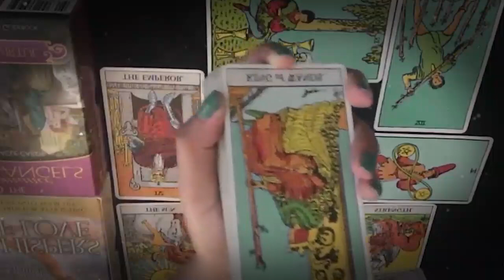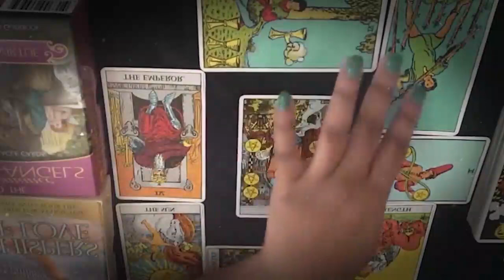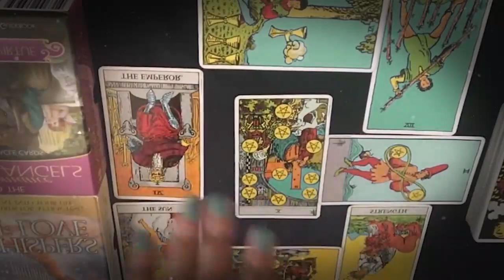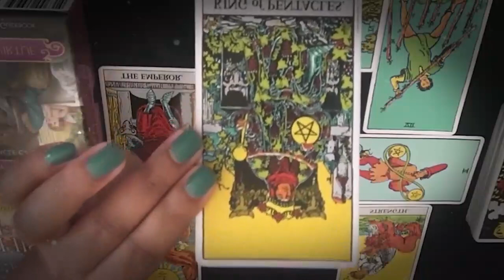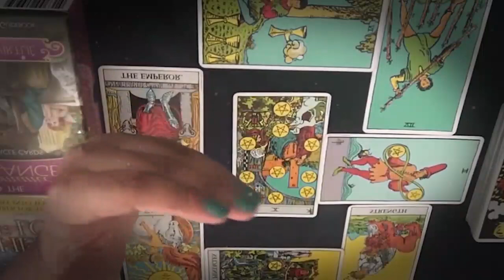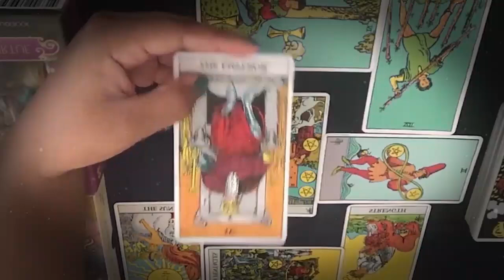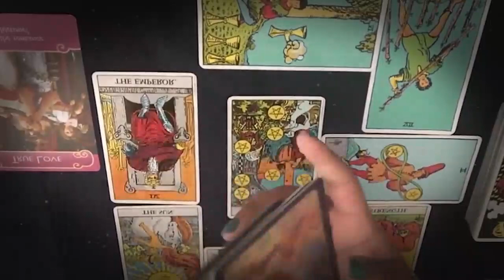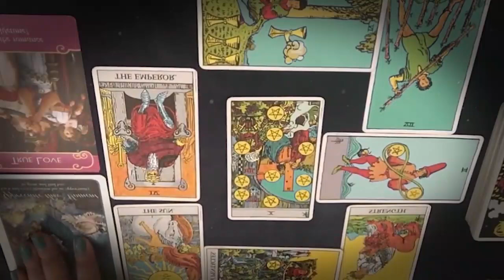CAPRICORN AUGUST 2021 - SOMEONE BREAKS THE SILENCE.. CAPRICORN AUGUST LOVE TAROT READING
CAPRICORN AUGUST 2021 - SOMEONE BREAKS THE SILENCE.. CAPRICORN AUGUST LOVE TAROT READING CAPRICORN AUGUST 2021 - SOMEONE BREAKS THE SILENCE.. CAPRICORN AUGUST LOVE TAROT READING